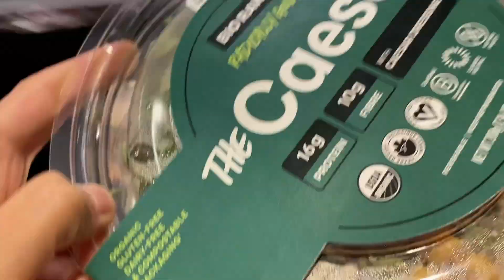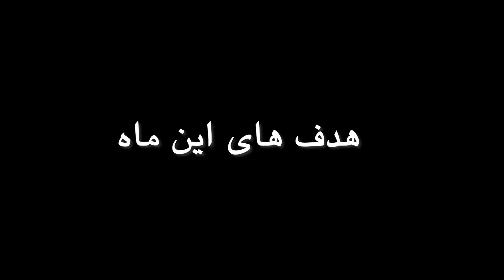Sunday reset تنهایی زندگی کردن چه حسی داره؟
xoxo
Gossip Girl